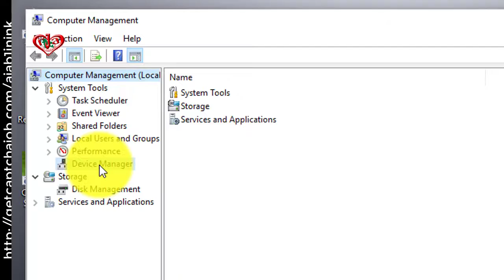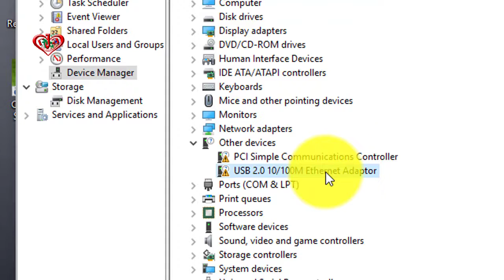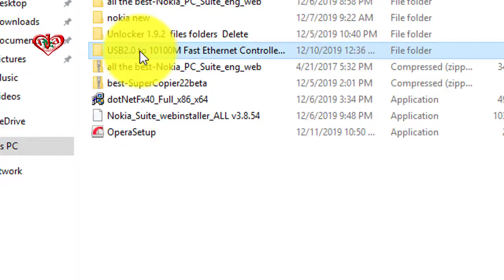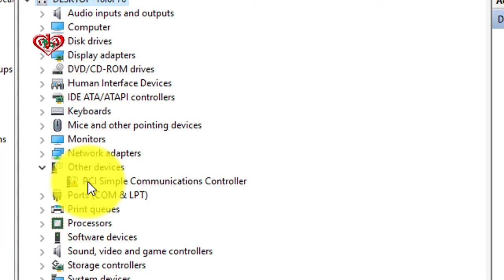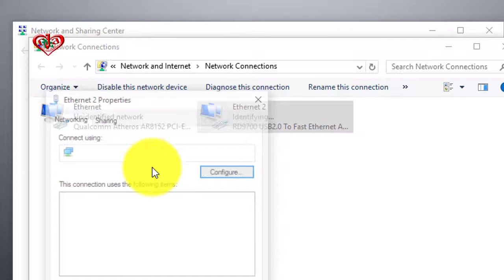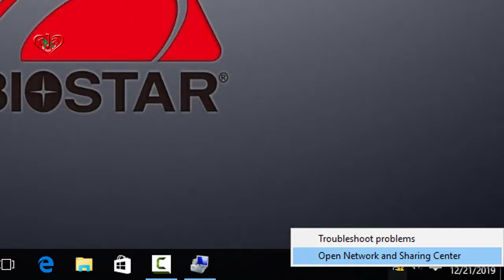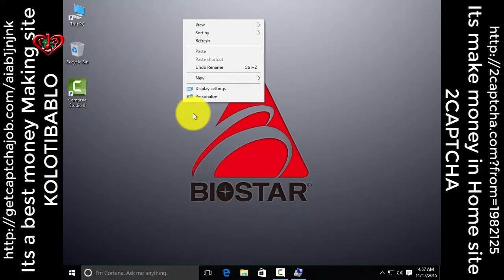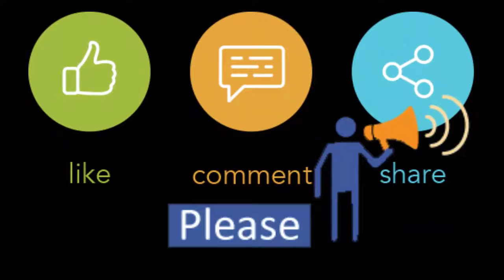Network Adapter Ethernet Connector problems Solve 10 -100MB Fast Ethernet connector for PC/Laptop